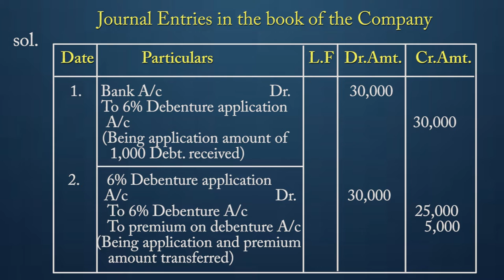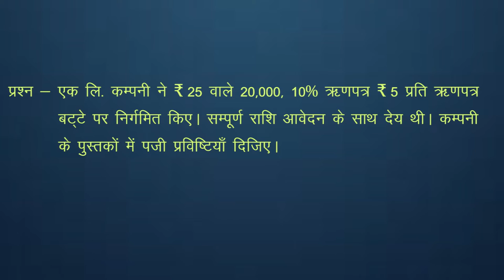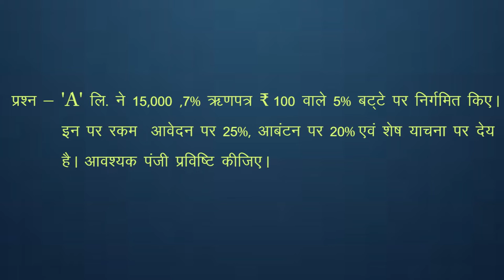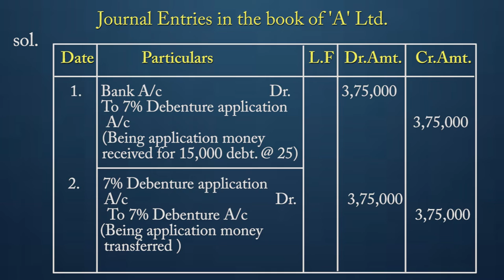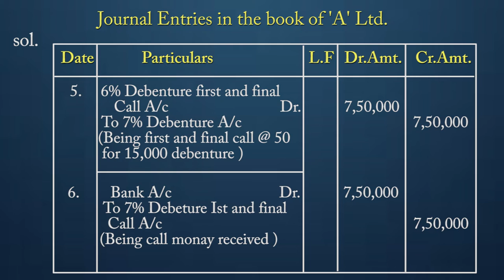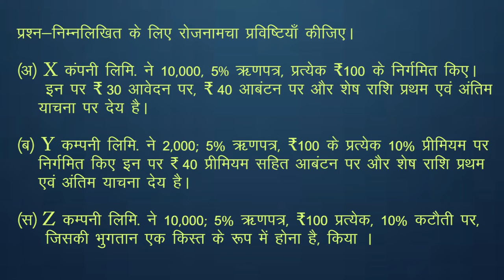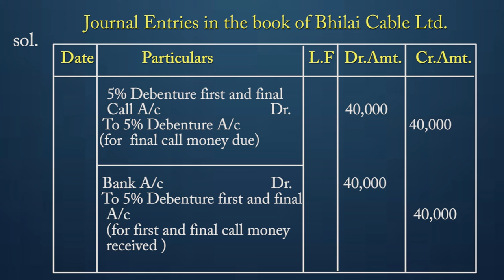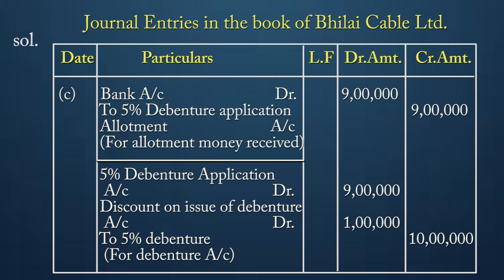CLASS 12th ACCOUNTS | CHAPTER - ACCOUNTING FOR DEBENTURES : ISSUE